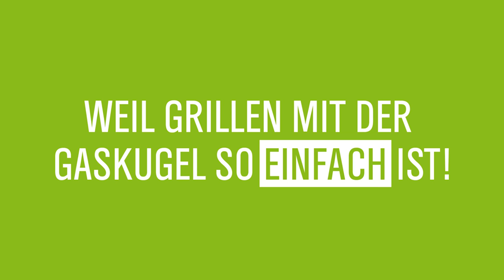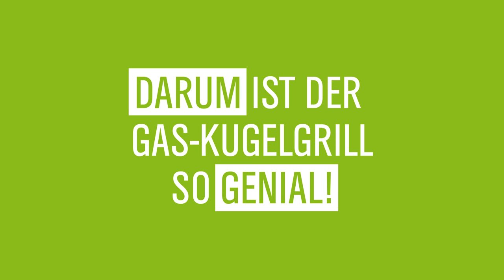OUTDOORCHEF HERR MÜLLER ERKLÄRT WARUM DER GASKUGELGRILL SO GENIAL IST